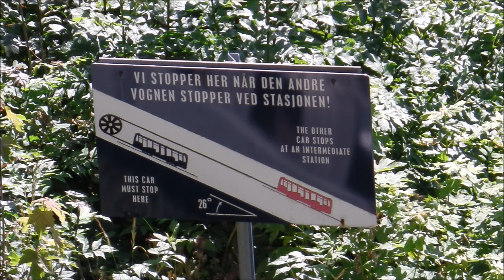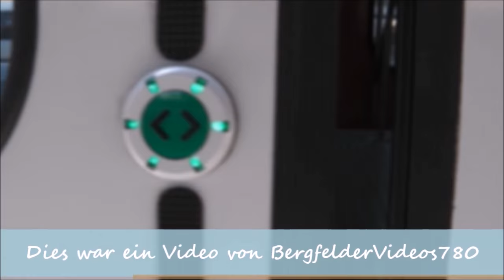Fløibanen og Bybanen i Bergen - Bergens Berg-Standseil-Bahn und Stadtbahn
[Norsk nedenfor] In Bergen endet nicht nur die Bergenbahn von Oslo, auch in der Stadt selbst gibt es eine Standseilbahn auf den Fløyberg (auch "Fløyen"). Außerdem fährt hier eine Straßenbahn (Bybanen, übersetzt "Stadtbahn") von einem äußeren Bezirk vorbei am innerstädtischen Lungegård-See ins Stadtzentrum. Beide zeigt das Video von unterschiedlichen Orten und Höhen!

(Schlussszene: Regionalzug in Münster (Westf.) Hbf)
English:
In Bergen ends not only the Bergen Railway from Oslo, there are also in the city itself more railways: a cable car and a tram line. Both are shown in the video from different places and heights.
Norsk:
I Bergen slutter ikke bare Bergensbanen fra Oslo, det finnes også i selve byen mer jernbaner: en taubane ("Fløibanen ") og en trikkelinje ("bybanen"). Begge er vist i videoen fra forskjellige steder og høyder.
(N²) Ein Video vom Norwegen November
Bahnvideos weltweit:
Bahnvideo-Übersichtskarte:
© BergfelderVideos780